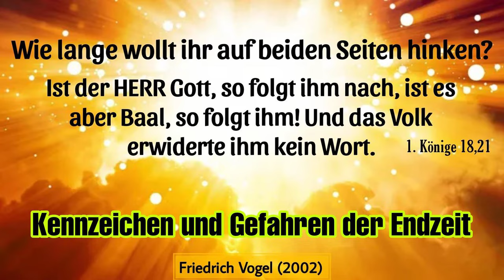6. Die Geduld Gottes - Friedrich Vogel (2002)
Sprecher: Friedrich Vogel
Kategorie: Leben als Christ
Bibelstelle: 2.Petrus 3,8-9; Psalter 103,8-12
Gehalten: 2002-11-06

Friedrich Vogel (✝2008) war der Gründer der Bibelschule in Hagen, heute Bibel-Center Freie Theologische Fachschule Breckerfeld. Zudem war er Mitbegründer von einigen Missionen und Missionswerken wie KBA, Evangelische Mission im Tschad, FETA Basel, IAM, und das Bibelseminar in Wuppertal.